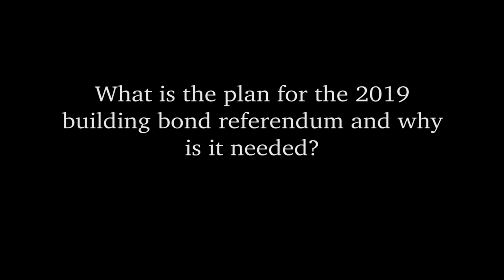WBL 624 Referendum